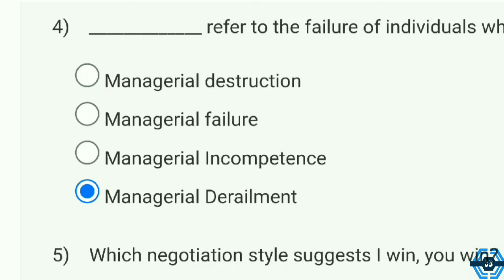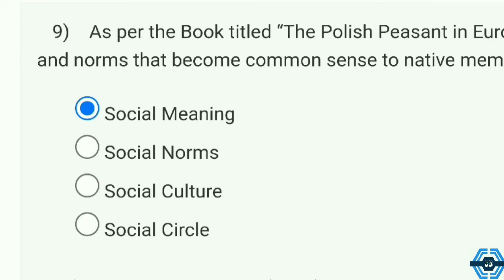Leadership and Team Effectiveness Week 6 Quiz Answer Assignment Solution | NPTEL 2022 | SWAYAM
This video is for providing Leadership and Team Effectiveness

This video is made in topic of Leadership and Team Effectiveness